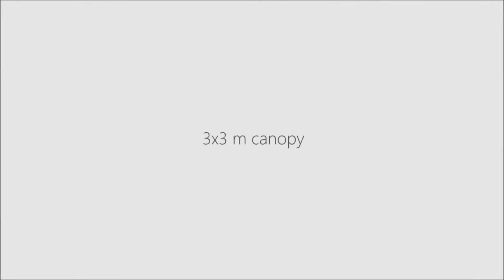TeraSolar - perus-malliston sivuvarsivarjot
nyt saatavissa verkkokaupastamme -

- 3mx3m
- irrotettava hyttysverkko